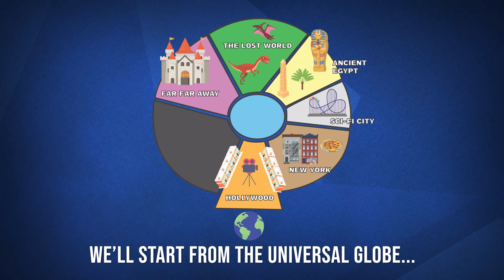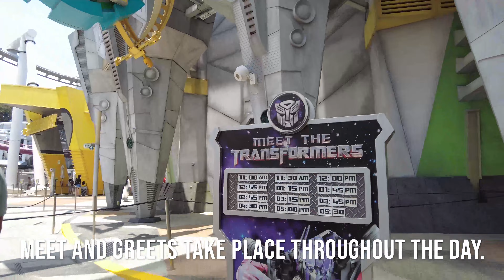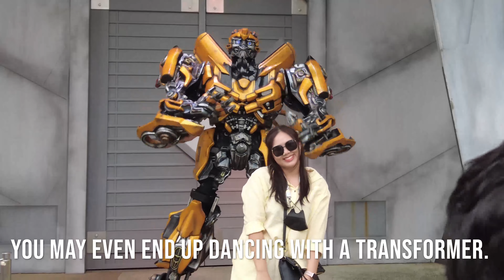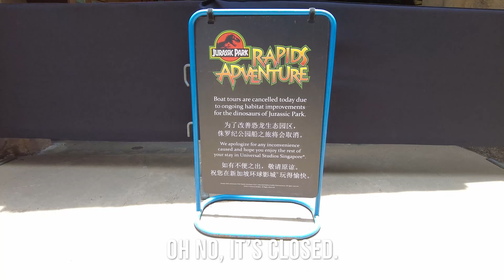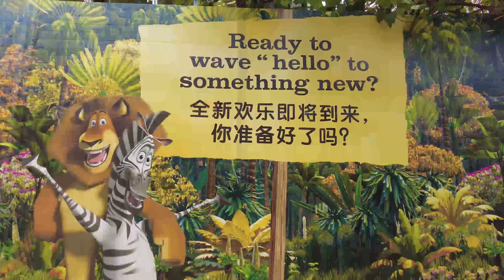Universal Studios Singapore Tour || Walking Singapore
Take a walk around Universal Studios Singapore. Starting from the Universal Studios Globe, we enter into the park and pay a visit to all the different themed zones. Visit Hollywood, New York, Sci-Fi City, Ancient Egypt, The Lost World and Far, Far Away. Check out the different rides and attractions around the park.

Chapters:
0:00 Introduction
1:47 Hollywood
5:53 New York
7:40 Sci-Fi City
11:15 Ancient Egypt
12:45 The Lost World
16:46 Far Far Away
21:02 Lunch at Mel's Drive In

Universal Studios Singapore // Resorts World Sentosa // Hollywood // New York // Sci-Fi City // Ancient Egypt // The Lost World // Far, Far Away // Rollercoasters // Attractions